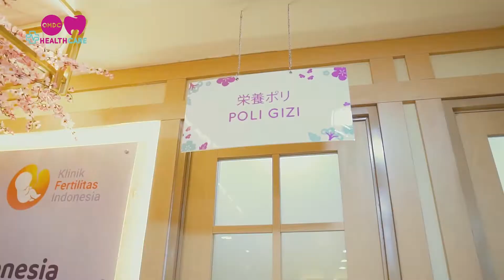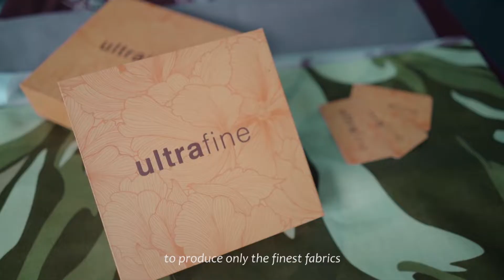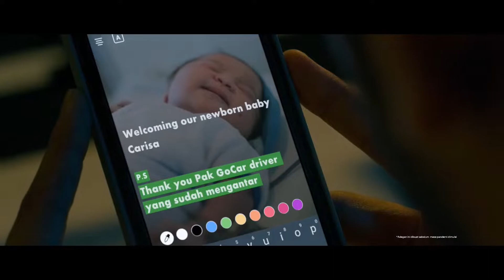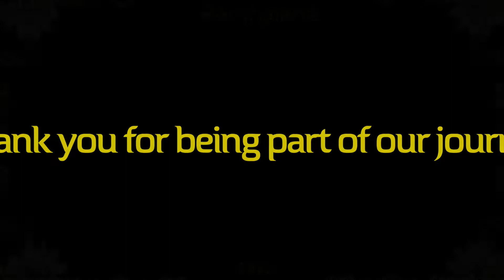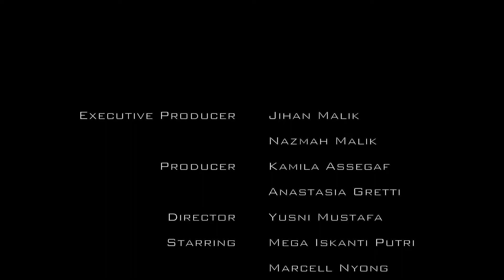Live Fashion Show | Heaven Light Annual Show 2022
Mau pakai jasa live streaming? Hubungi kami sekarang juga!

Dengan kecanggihan teknologi, Kamaro.id hadir untuk menjadi solusi pernikahan saat pandemi. Konsep vitual wedding akan membuat akad tetap hikmad dan resepsi tetap hangat. Melalui live streaming, kedua mempelai pengantin dapat menyapa tamu undangan yang disiarkan langsung melalui berbagai platform pilihan. Tampilan layarpun makin cantik, karena dapat disesuaikan dengan tema yang diusung kedua mempelai. Karena Pandemi pisahkan Jarak, Bukan Cinta.